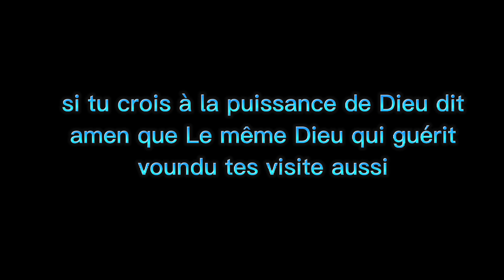LA GUÉRISON MIRACLE D'UN FOU QUI MANGÉ À LA POUBELLE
l'ange est là tabernacle et dans la commune de kasavubu avenue sandoa 44 réf : station ngambela

numéro du contact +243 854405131

la guérison miraculeuse d'un fou du nom de voundu qui mangé à la poubelle après sa guérison il est retourné dans sa famille